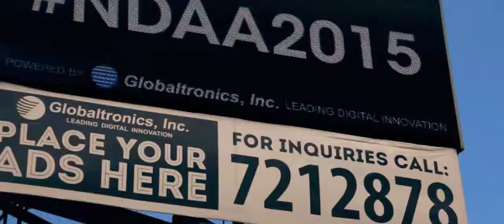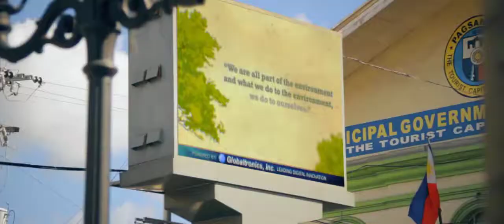Who we are - Globaltronics